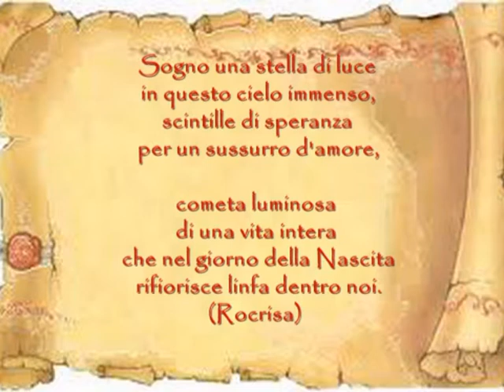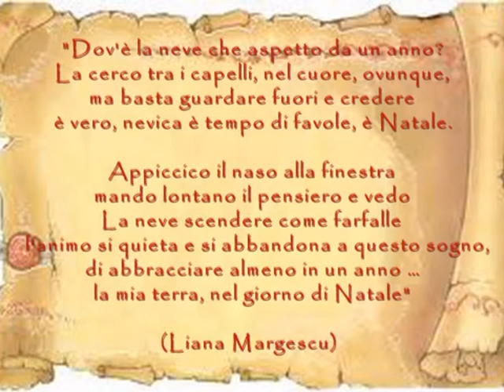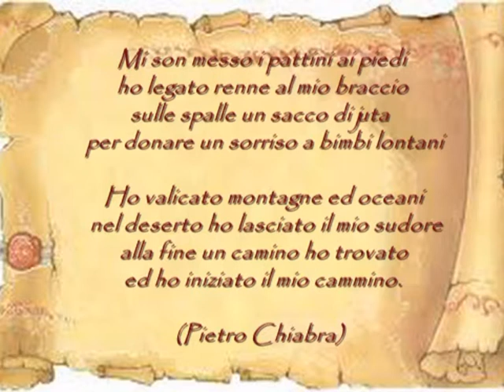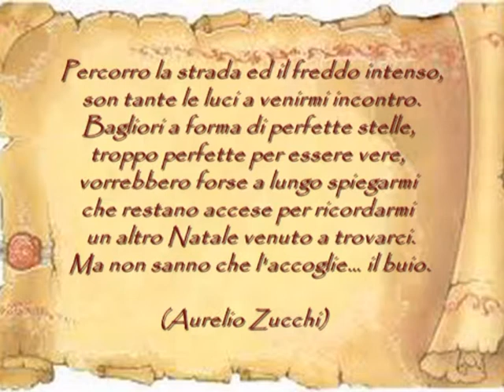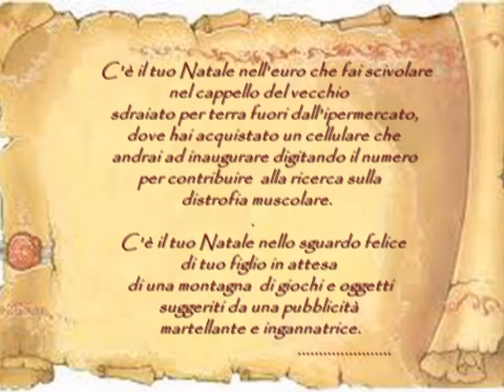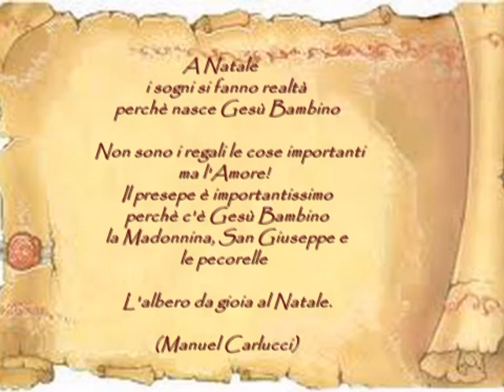Video: Gocce di Natale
Alcuni autori  con i loro versi hanno dato vita a questo video, facendosi portavoce di tutti i poeti di Gocce di Poesia, e augurare a tutti BUON NATALE.
Il Natale è ... sentirsi vicini!

AUGURI